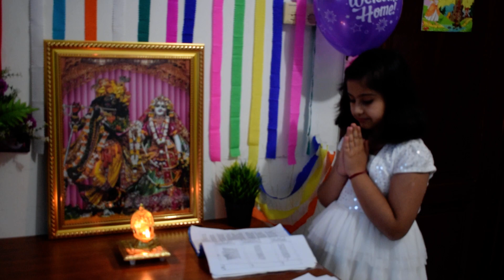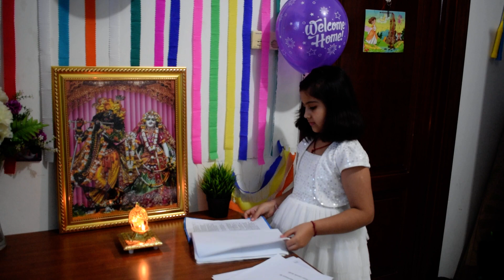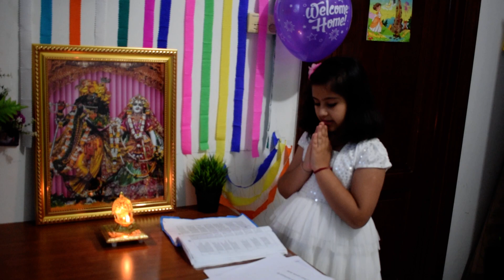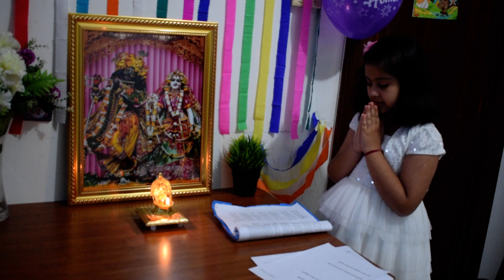BIRTHDAY BHAGWAT GITA CHANTING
AASHI CHANTED BHAGWAT GITA SHALOKAS ON HER BIRTHDAY. LETS CELEBRATE YOUR BITHDAY ALSO BY CHNATING SHALOKAS.